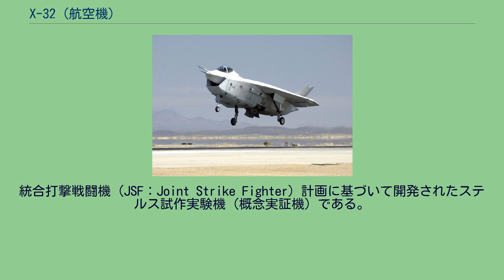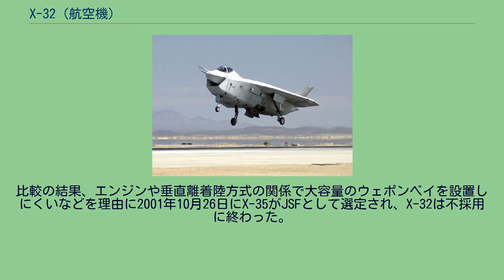X-32 (航空機)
X-32 X-32B X-32は、アメリカ合衆国のボーイング社が開発した試作戦闘機である。
統合打撃戦闘機（JSF：Joint Strike Fighter）計画に基づいて開発されたステルス試作実験機（概念実証機）である。
通常離着陸型/空母離着陸型のX-32Aと短距離離陸垂直着陸型のX-32Bの2機が試作され、前者は2000年9月に、後者は2001年3月にそれぞれ初飛行した。
同じくJSF計画に基づいて開発されたロッキード・マーティン社のX-35と比較試験が行われたが、X-35がJSF（後のF-35）として採用されたため、計画不採用となった。
アメリカ空軍のF-16、アメリカ海軍・海兵隊のF/A-18A-D、アメリカ海兵隊とイギリス空軍・海軍のハリアーIIの後継機を1機種で統合する統合打撃戦闘機（JSF：Joint Strike Fighter）計画が立案され、概念実証機の開発はボーイング社とロッキード社が担う事となった。
開発に際し、2社には7億5,000万ドルもの開発費が与えられた。
ボーイング社の概念実証機はX-32と名付けられ、通常離着陸/空母離着陸機（CTOL/CATOBAR機）のX-32Aは2000年9月18日に初飛行を成功させる。
短距離離陸垂直着陸機（STOVL機）のX-32Bは、2001年3月13日に初飛行を行った。
2機はデモンストレーターとしてロッキード社製の概念実証機X-35との比較試験に投入され、試験は2001年7月まで行われた。
比較の結果、エンジンや垂直離着陸方式の関係で大容量のウェポンベイを設置しにくいなどを理由に2001年10月26日にX-35がJSFとして選定され、X-32は不採用に終わった。
メリーランド州パタクセント・リバー海軍航空基地付属航空博物館に展示されているX-32B